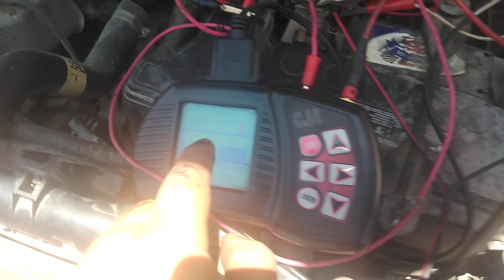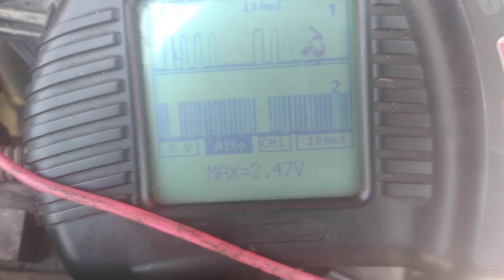Señal de sensores de árbol y cigüeñal Sentra 1.8 con osiloscopio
Para q tengan la referencia y sepan cómo están sincronizadas